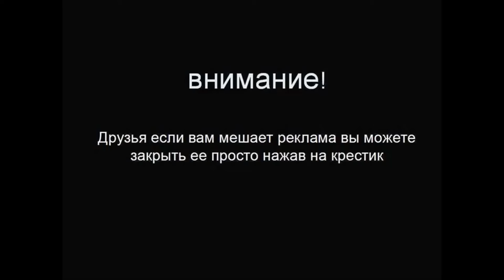Премьера ! Renault Eolab Concept ! Узнай о нем Превым !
Renault распространил информацию о гибридном концепт-каре Eolab, который впервые будет представлен в начале октября на автосалоне в Париже. Eolab - это прообраз сверхэкономичного автомобиля B-класса, который пойдет в серийное производство в течение ближайших 10 лет.
Задачу запустить к 2020 году производство автомобиля с расходом топлива до 1,7 л/100 км перед национальными автопроизводителями поставило правительство Франции. Для достижения максимальной экономичности инженеры Renault сосредоточились на снижении веса автомобиля, достижении наилучшей обтекаемости кузова и эффективности силовой установки. Четырехдверный Eolab в снаряженном состоянии весит 955 кг - на 400 кг меньше, чем нынешний Clio. Коэффициент его аэродинамического сопротивления составляет всего 0,235 - на 30% меньше, чем у того же Clio. Среди неожиданных мер снижения веса - зафиксированная крышка капота (экономия на механизме его открывания), более тонкое по сравнению с обычным автомобилем лобовое стекло, магниевая панель крыши (весит всего 4,5 кг). 19-дюймовые колесные диски Eolab сделаны из комбинации карбона и алюминия. Силовая установка концепта состоит из 1-литрового 3-цилиндрового бензинового двигателя мощностью 74 л.с. и электромотора мощностью 54 л.с. Электродвигатель встроен в 3-скоростную трансмиссию, которая передает момент на передние колеса. Первые две скорости коробки передач используются только электродвигателем, третья передача "работает" только с ДВС. Такая КПП, по сообщению пресс-службы Renault, значительно эффективнее и легче обычного вариатора или "робота" с двумя сцеплениями.
В салоне Eolab - четыре обитых кожей сиденья, парящая центральная консоль, 11-дюймовый сенсорный планшет и система подсветки, которая меняет цвет в зависимости от стиля вождения. В Eolab реализовано 100 инновационных технологических решений, которым в конечном счете будет найдено применение на серийных моделях.